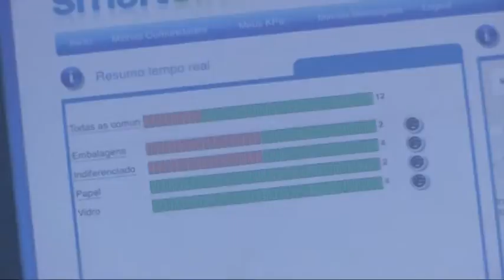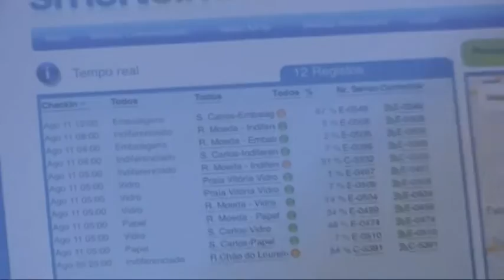Câmara de Lisboa aposta em contentores de lixo 'inteligentes'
A Câmara de Lisboa instalou 16 contentores de lixo subterrâneos, com aberturas maiores do que os habituais, com um sistema inteligente de monitorização que lhe permite saber quando estão cheios, numa tentativa de melhorar a remoção. Imagem: Hugo Fragata.